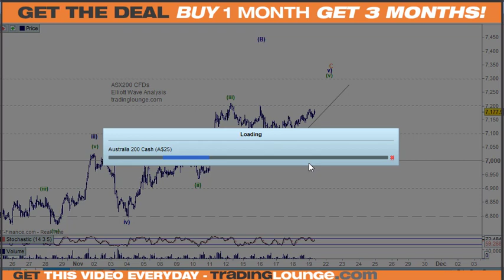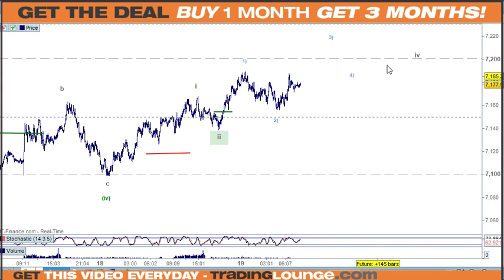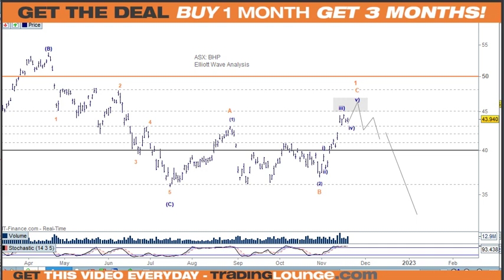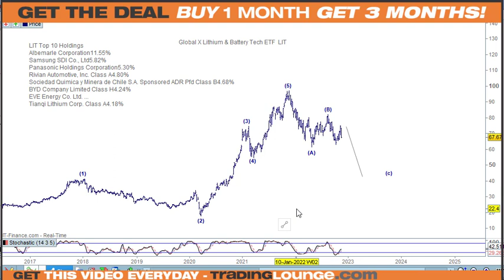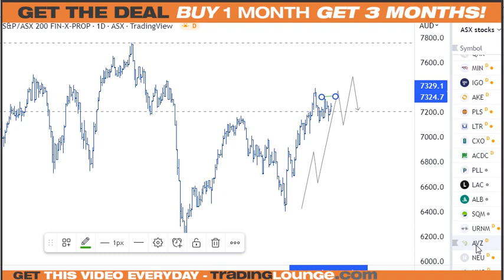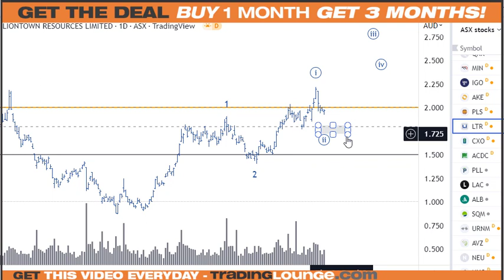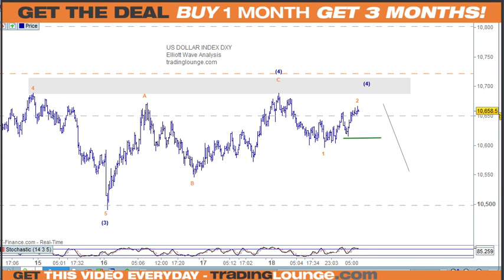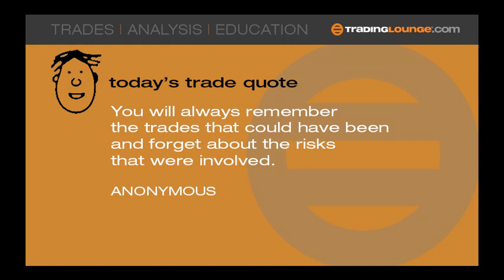ASX200, Banks, Iron Ore, BHP, FMG, RIO, Lithium Stocks, GOLD, NCM, DXY, AUDUSD Elliott Wave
Australian Stock Market Elliott Wave Technical  Analysis Trading Levels ASX 200 Index (XJO), Forex AUDUSD, US Dollar DXY, Commonwealth Bank CBA, BHP Group (BHP), Rio Tinto (RIO), Fortescue Metals Group (FMG), Newcrest Mining NCM, Australian 2 Yr Government Bonds Yield. Technical Analysis Trading Strategies
ASX200 Market Summary: Banks and resouces can edge higher out of their wave fours...
Elliott Wave Analysis: ASX200 (v) upwards
ASX200 Trading Strategy: Long

All of the videos on this channel are produced Everyday on TradingLounge

Video Chapters
00:00   ASX200 (XJO)
11:44 Banks CBA, NAB, BEN WBC...
13:17  Iron Ore BHP RIO FMG
17:10 Lithium ETF &  Stocks
26:14 Newcrest Mining NCM / GOLD XAUUSD
28:18 AUDUSD /  DXY US Dollar
32:47 Thanks for watching!

Analyst Peter Mathers TradingLounge™ Australian Financial Services Licence - AFSL 317817
Source: tradinglounge com

Peter Mathers -TradingLounge™ Australian Financial Services License - AFSL 317817

74-89% of retail investor accounts lose money when trading CFDs.